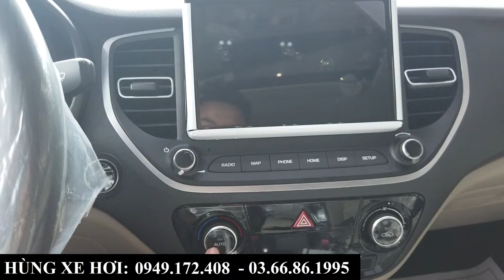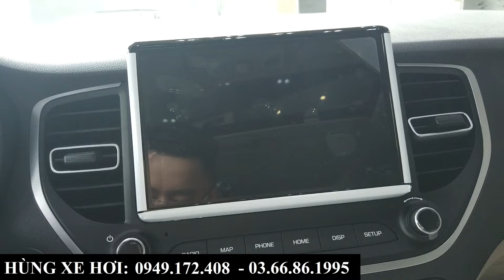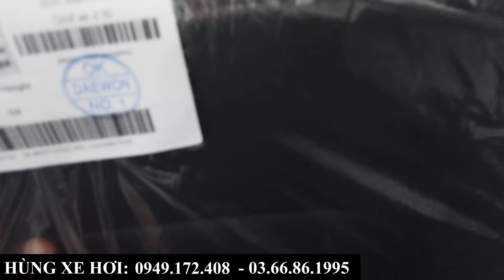Giá Xe Hyundai Accent Các Phiên Bản | Tổng Lăn Bánh Tháng 10- 2022 Tại Bắc Ninh | Hùng Xe Hơi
Giá Xe Hyundai Accent Các Phiên Bản | Tổng Lăn Bánh Tháng 10- 2023 Tại Bắc Ninh | Hùng Xe Hơi
+ Hotline Tư Vấn: 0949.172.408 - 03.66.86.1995